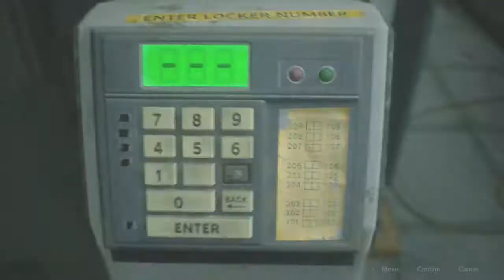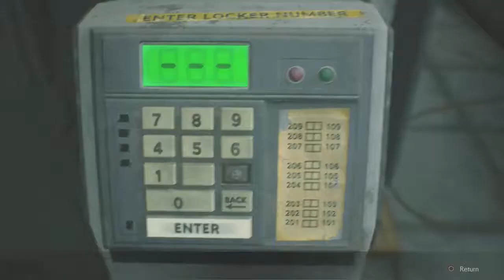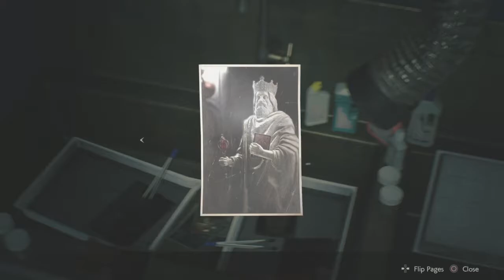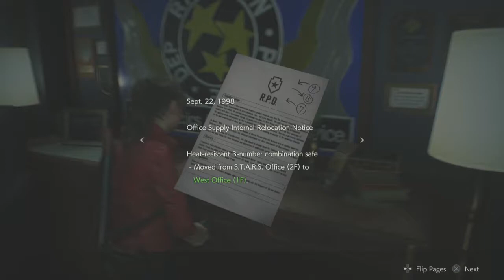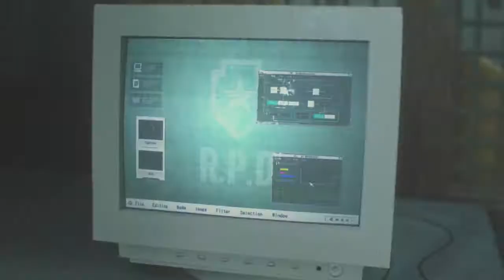Resident Evil 2 Remake | Ep 4: Meeting Up With Our Licker Friend | Swanwolf Gaming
Time for more pants-wetting horror, it's Resident Evil 2!